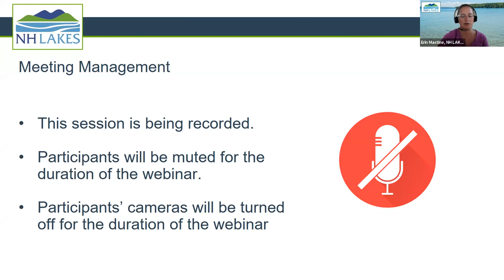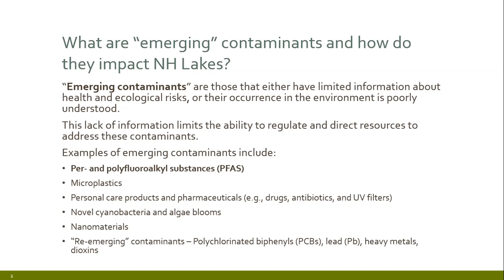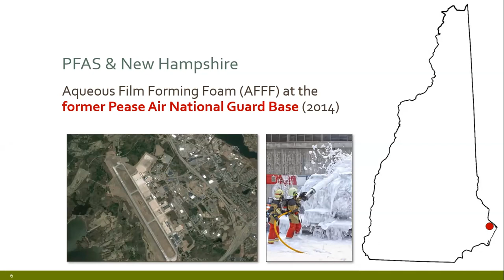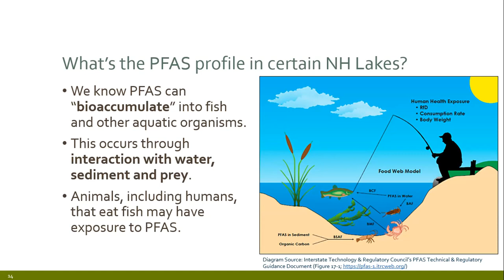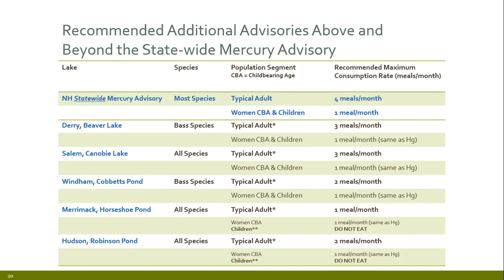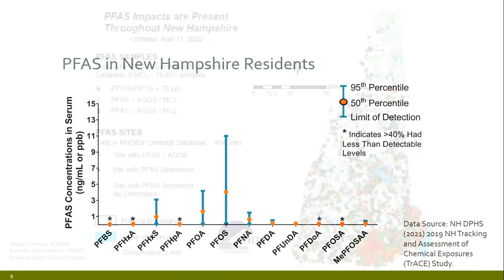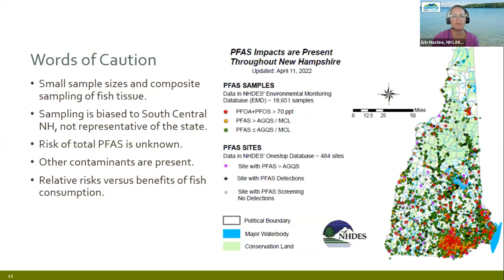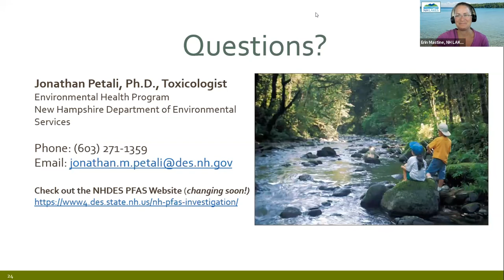Perfluoro-what? PFAS and Persistent Contaminants in Our Lakes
Toxic "forever" chemicals called PFAS are contaminating our water. Tune into this session to hear about the human health and ecological implications of PFAS in New Hampshire’s lakes.

Presented by Jonathan Petali, Ph.D., Toxicologist, Environmental Health Program, New Hampshire Department of Environmental Services